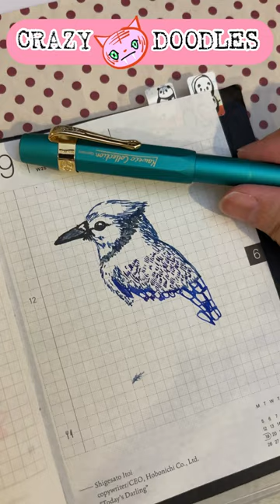CRAZY DOODLES with KAWECO | PLATINUM | LAMY Fountain Pens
SeGetting creative with an unsatisfied sketch (the bird) of mine, making it worst or better ?